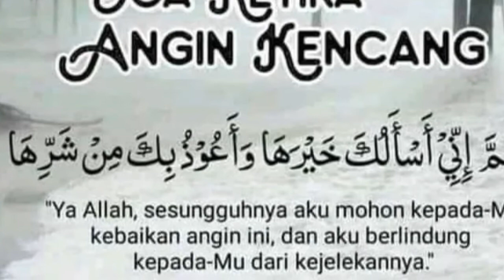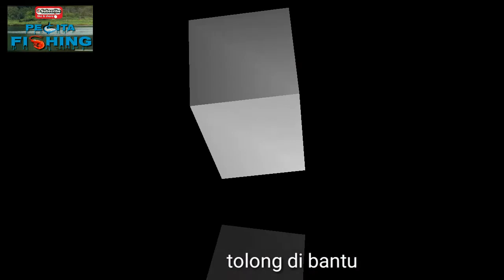Mancing setelah ombak besar sebentar-bentar streek ikan ikan mahal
Assalamu'alaikum sahabat mancing semua,apakabar...?kali ini saya menyajikan vidio memancing setelah di obok-obok oleh ombak besar dan alhamdulillah hasilnya memuaskan.